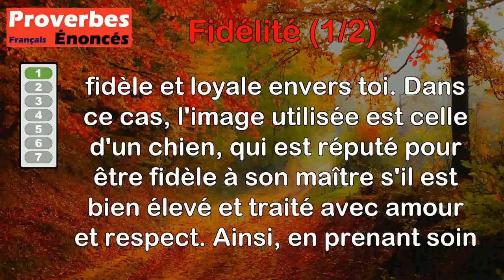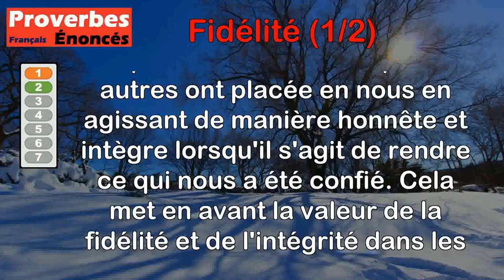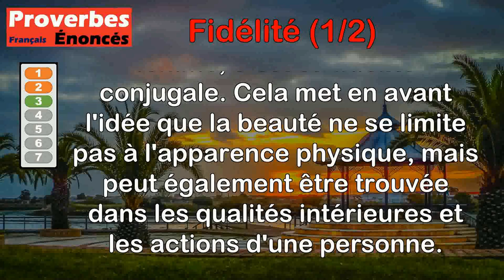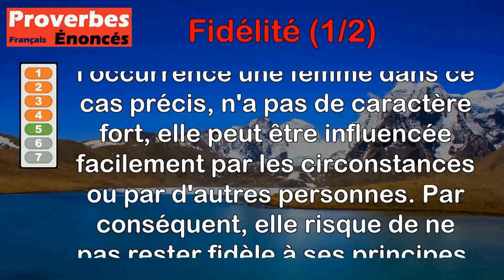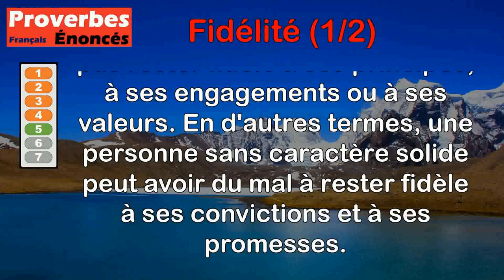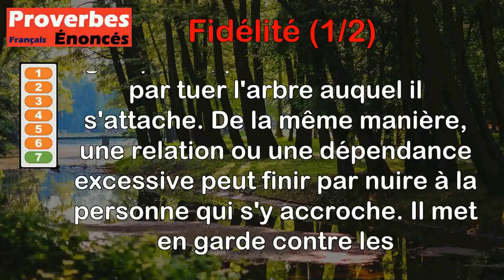Proverbes - Fidélité (1 de 2)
00:00 Introduction
00:08 Proverbe Syrien - Elève bien ton chien et il restera fidèle à tes côtés.
00:49 Proverbe Grec - Rends un dépôt avec autant de fidélité qu'on a mis de bonne foi à te le confier.
01:37 Proverbe Sanskrit - La beauté du kokila est dans son chant ; la beauté de la femme est dans la fidélité envers son mari.
02:32 Proverbe Persan - N'attends point fidélité de ce monde à base chancelante ; cette vieille femme a été l'épouse de mille jeunes époux.
03:21 Proverbe Français - Femme sans caractère est sans fidélité.
04:02 Proverbe Français - Une femme qui pleure un mari regretté veut surtout faire croire à sa fidélité.
04:49 Proverbe Français - Le lierre meurt où il s'attache.